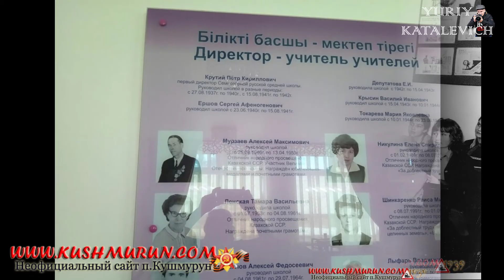Аулиеколь - Семиозерное история и не только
Сегодня по Российскому ТВ показывали документальный фильм в котором был упомянут наш Герой Советского Союза Сьянов Илья Яковлевич, родившийся в Семиозерном в 1905 году...
В общем решил немного порадовать земляков небольшим зимним сюжетом видео по сегодняшнему Аулиеколю и немного истории от Алексея Максимовича Мурзаева...

This is Kazakhstan. Это Казахстан:  все про Казахстан и все про нашу малую родину станцию Кушмурун Аулиекольский район Костанайская область